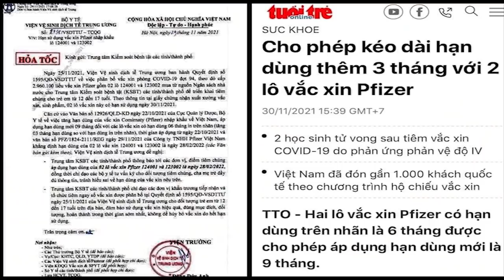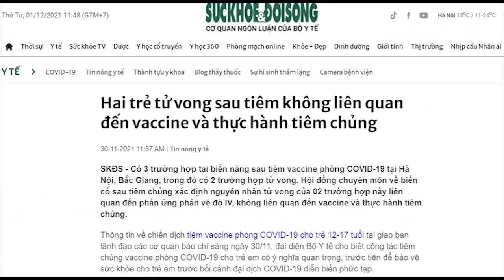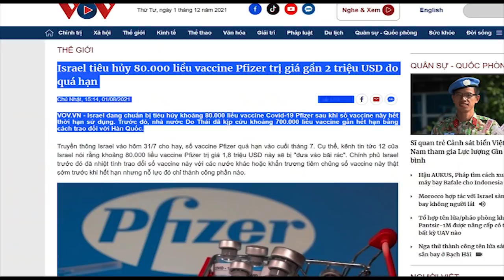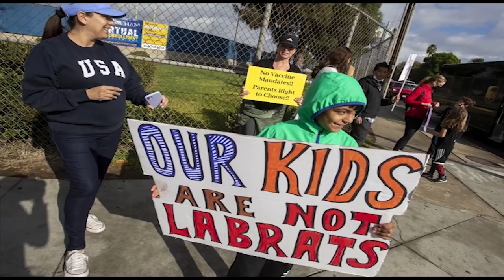Tình huống khẩn: Đồng bằng sông Cửu Long sẽ bị nhấn chìm!